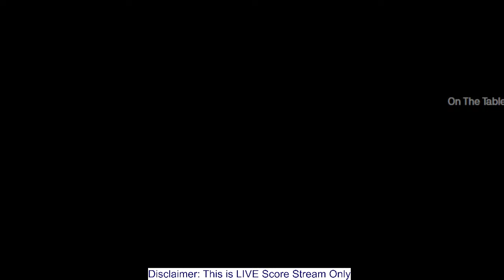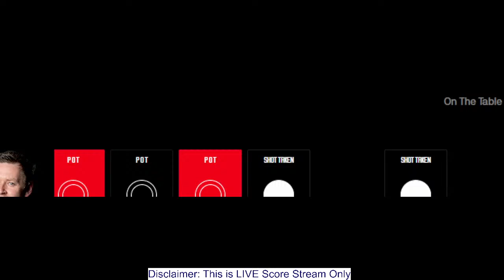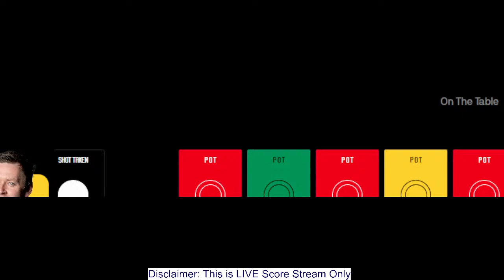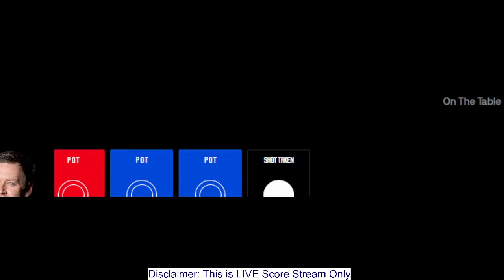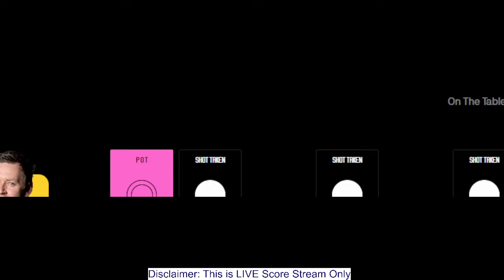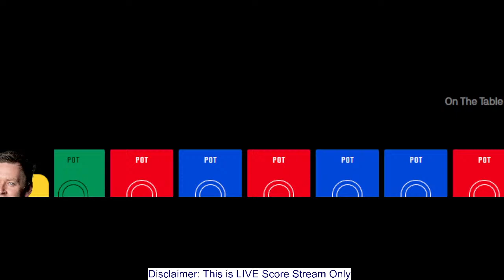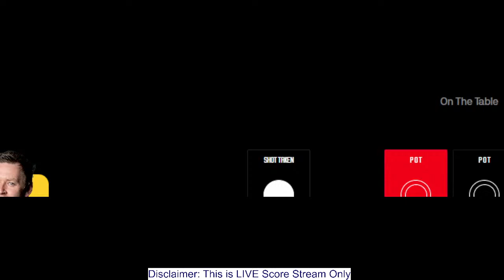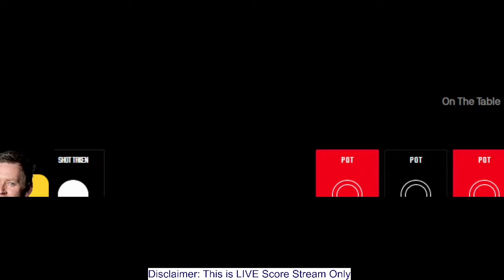LIVE: Ricky Walden vs Ian Burns World Championship Qualifiers 2024 Snooker Today Match score